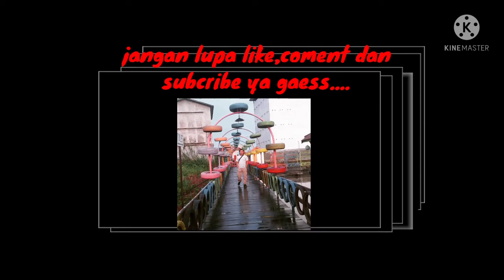Jalan Jalan Di Pantai Sekerat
tim cv 3 putri jalan jalan dipantai sekerat dalam rangka libur lebaran